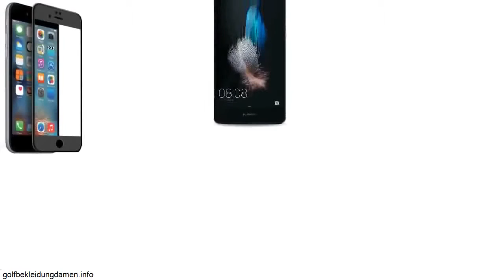Handy Vergleich Samsung Galaxy S5 Und Alpha - Vergleich Samsung Galaxy Alpha Vs Galaxy S4 | Deutsch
handy vergleich samsung galaxy s5 und alpha - Samsung Galaxy A5 2016 Vs Galaxy S6 Deutsch
Samsung Galaxy S5 Android smartphone
Samsung Galaxy Alpha Android smartphone
Das Samsung Galaxy Alpha ist es das wohl bislang schönste Galaxy-Modell der Koreaner.

Wir lassen die beiden flagschiffmodelle apple iphone 6 und samsung galaxy s5 im direkten vergleich gegeneinander antreten und offenbaren die direkten stärken und schwächen der beiden handys.
Vergleich samsung galaxy alpha vs galaxy s4 | deutsch.
Kurzer smartphone-vergleich zwischen samsung galaxy alpha und samsung galaxy s4.